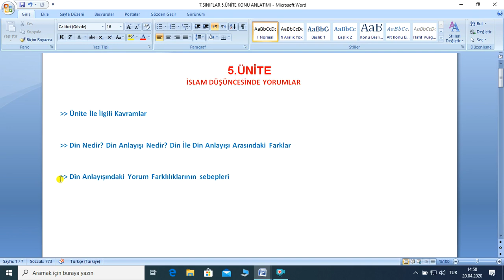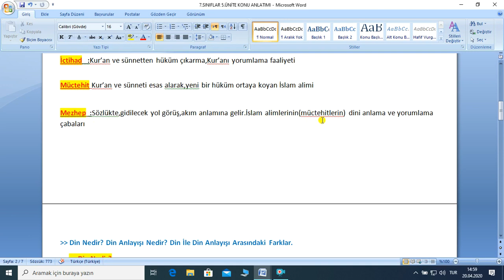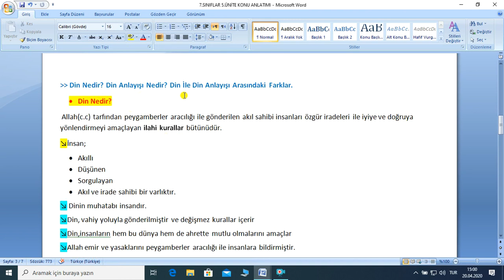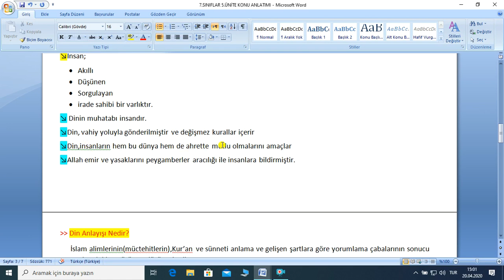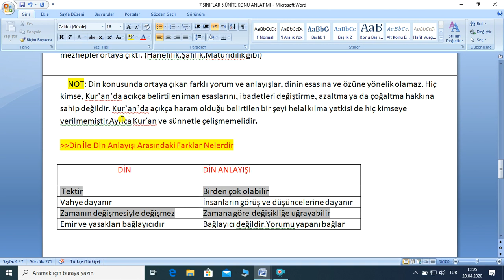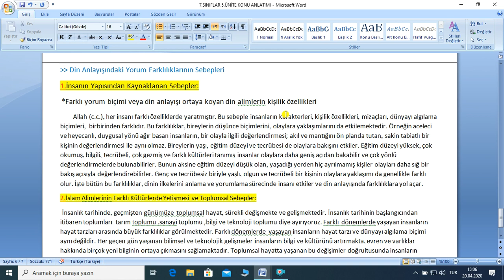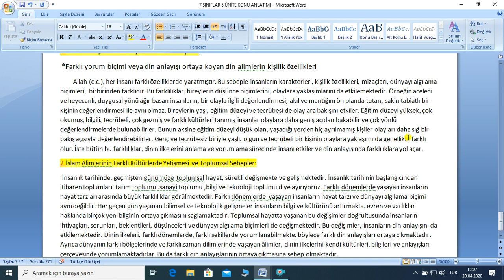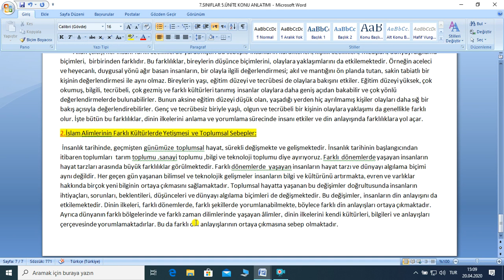DİN KÜLTÜRÜ VE AHLAK BİLGİSİ 7 SINIFLAR 5 ÜNİTE